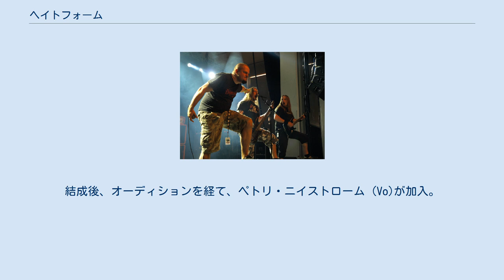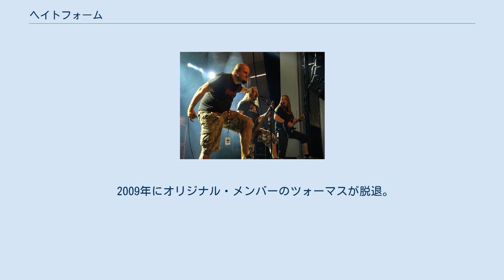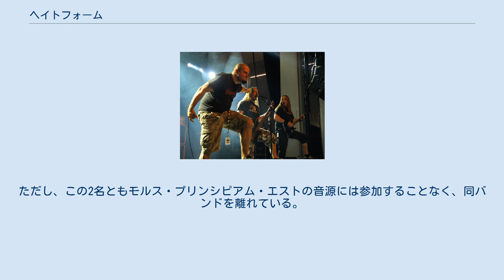ヘイトフォーム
ヘイトフォーム (Hateform)は、フィンランド・トゥルク出身のメロディックデスメタル/デスラッシュバンド。
 2004年4月に、トミー・ライスト (G)、ヨニ・スオデンヤルヴィ (B、Back Vo)、ツォーマス・ヴァハマー (Ds)の3名によって結成。
この3名は、モービッド・ドリーム (Morbid Dream)というプログレッシヴデスメタルバンドに在籍するバンドメイトだったが、音楽性の違いが原因でバンドを離脱し、ヘイトフォーム結成に至った。
結成後、オーディションを経て、ペトリ・ニイストローム (Vo)が加入。
2004年6月に初のギグを行っている。
当初はシングルギター体制だったが、活動を開始して間もなくインソムニウムのギタリスト、ヴィレ・ヴァンニ (G)と接触、ヴィレがバンドに加入し、ツイン・ギター体制へと移行する。
2005年に、1stデモ『Hateform』をリリース。
2006年になって間もなく、学業に加えてインソムニウムの活動が多忙になったことからヴィレが脱退、代わって2月にトム・ガーディナーが加入する。
同年に2ndデモ『Retaliate』をリリース。
リリース後、フィンランドの新興レーベル・7:45レコードと契約。
2008年1月に1stアルバム『Dominance』をリリースしデビューした。
同アルバムは、日本でもサウンドホリックからリリースされ、日本デビューを果たしている。
リリース後には、リージョン・オブ・ザ・ダムドやザ・スコージャーらとツアーを行っている。
同年には、インターネット・シングル『Teuvo (Maanteiden Kuningas)』もリリースしている。
 2009年にオリジナル・メンバーのツォーマスが脱退。
トーチャー・キラーなどで活動するトゥオモ・ラトヴァラ (Ds)が加入。
2010年に2ndアルバム『Origins of Plague』をリリース。
リリース後、7:45レコードを離脱。
2011年にフィンランド最大手のレコード会社・スパインファーム・レコードに移籍する。
2012年には、隣国・スウェーデンのナイトレイジやスカー・シンメトリーらとツアーを行う話があったものの、ヘイトフォーム側の事情によりキャンセルとなっている。
2013年に、3rdアルバム『Sanctuary in Abyss』をリリースした。
 2014年4月5日のライヴをもって、無期限で活動を休止した。
活動休止後、トミー・ライストはペイン・コンフェッサーで、トム・ガーディナーはソリューション .45、トゥオモがトーチャー・キラーで音楽活動を継続する。
 メンバーの内、トミー・ライストとトム・ガーディナーは、ポリ出身のメロディックデスメタルバンド・モルス・プリンシピアム・エストに双方加入していたことがある。
トミーは2007年に加入し、2011年まで同バンドで活動していた。
一方で、トムは2008年8月に加入するも翌2009年3月には脱退。
この約半年の間のみ、トミーとトムはモルス・プリンシピアム・エストで活動を共にしていた。
ただし、この2名ともモルス・プリンシピアム・エストの音源には参加することなく、同バンドを離れている。